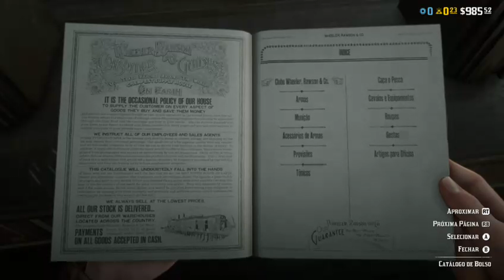red dead redemption 2 MODO.ONLINE.JOGANDO.COM AMIGOS#2miatagamers.ptbr